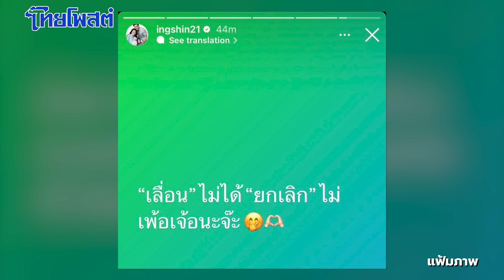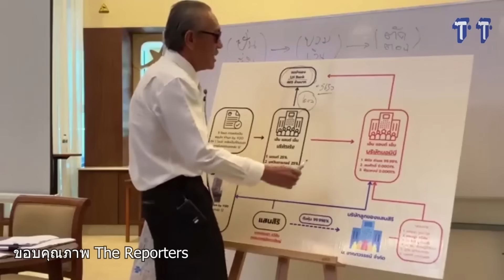เปลว สีเงิน : ข้อสอบ 'โหวตนายกฯ' รั่ว!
"กลับหลอก" มาหลายที พรุ่งนี้ท่าจะ "กลับจริง"

จะใครซะอีกล่ะ.

ก็เด็จพี่ "ทักษิณ" เค้านั่นแหละ!

พรุ่งนี้ ๒๒ สิงหา. ถือฤกษ์รัฐสภาประชุมโหวตเลือกนายกฯ จะปิ๊กบ้าน-ปิ๊กเมือง แบบเท่ๆ  บินมาลงที่ บน.๖ ดอนเมือง

เห็นว่าสาวกเสื้อแดง จะแห่แหนกันไปต้อนรับเรือนหมื่น

ก็ welcome home นะ

เป็นคนไทย ไม่ว่าหนีคดีหรือไม่หนี อยากกลับ ย่อมกลับได้ ถ้าใจไม่ขัดขืนคุก